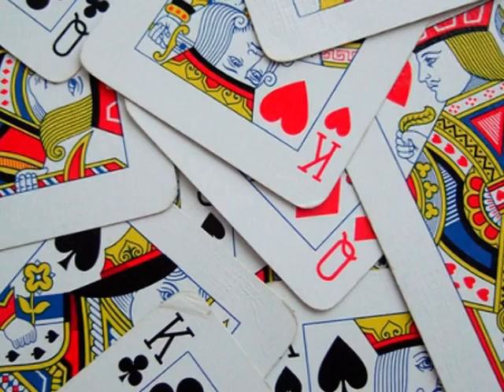Christ the King